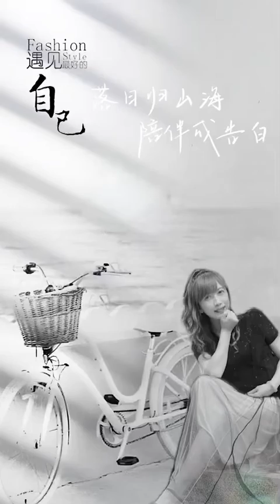如詩如畫-亮亮老師